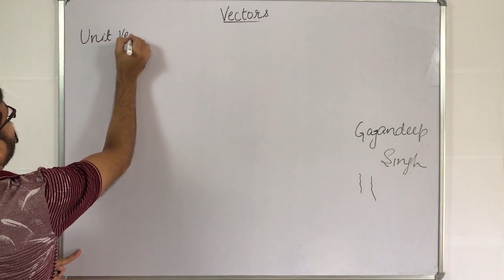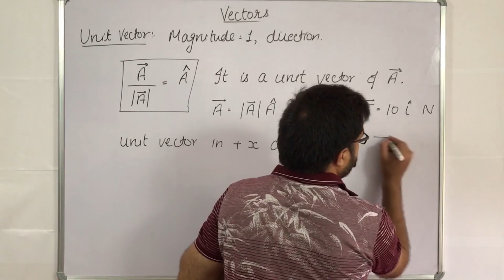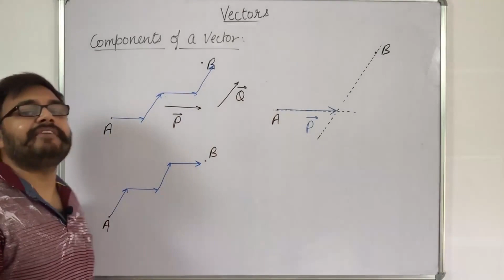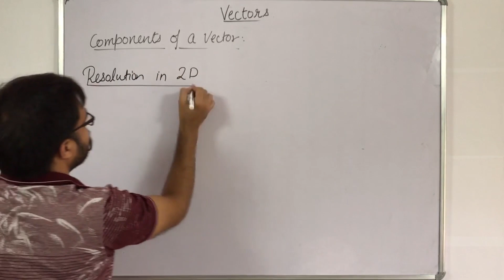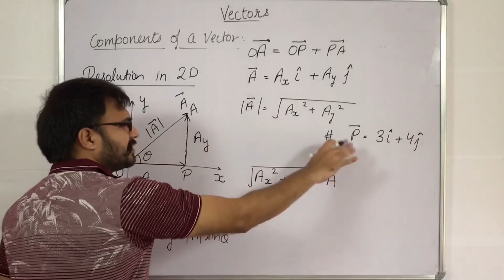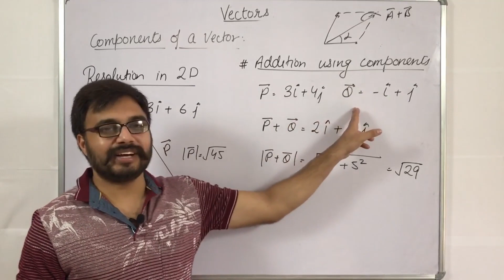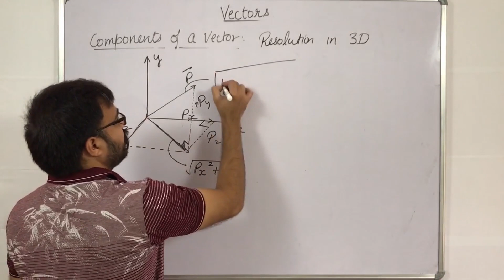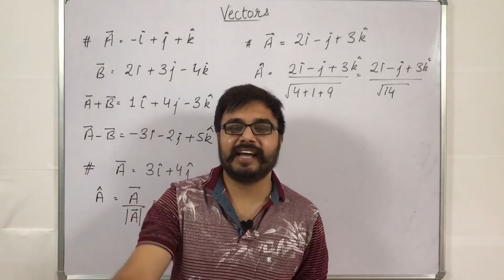Vectors || Lecture 4 || Unit Vector & Components of Vector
Gagandeep Singh